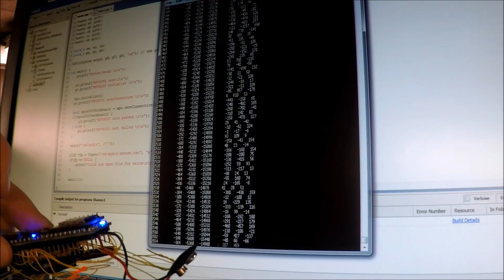Smart pebble ... the "smart" way to study sediment transport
This video was prepared by one of our highly motivated research students Thanos Alexakis, as part of his EPSRC summer vacation research scholarship (summer 2015). The output from this study was presented in:
Valyrakis M., A. Alexakis (2016), Development of a “smart-pebble” for tracking sediment transport, International Conference on Fluvial Hydraulics River Flow 2016, St. Liouis, MO, 12-15 July 2016, 8p.

This video is also featured as a video abstract for the following research publication (using the same concept but a miniaturised instrumented particle - about 3 times smaller):
Al-Obaidi, K.; Xu, Y.; Valyrakis, M. The Design and Calibration of Instrumented Particles for Assessing Water Infrastructure Hazards, J. Sens. Actuator Netw. 2020, 9(3), 1-18,